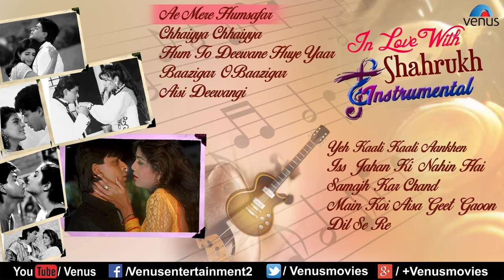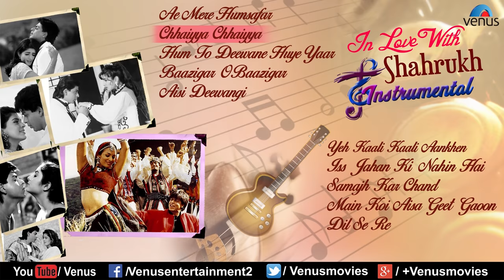In Love With Shahrukh Khan - Instrumental Songs | Audio Jukebox | 90's Romantic Hindi Songs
1.Song : Ae Mere Humsafar- Instrumental - 00:00
Musicians : Manohari Singh & Ramakant Patil
Title : Baazigar- Instrumental

2.Song : Chhaiyya Chhaiyya - 07:27
Saxophone : Suprano & English Flute - Manohari Singh
Violin : Jeetendra Thakur
Mandoline : Chandrakant L
Accordian : Vasant More
Title : Symphony- O Priya O Priya

3.Song : Hum To Deewane Huye - 13:40
Violin : Jeetendra Thakur
Mandoline : Chandrakant L
Accordian : Vasant More
Title : Instrumental Hits- Vol- 1

4.Song : Baazigar O Baazigar- Instrumental - 20:37
Title : Baazigar- Instrumental

5.Song : Aisi Deewangi - 28:08
Instrumental Supervised By : Shank, Neel
Electric Guitar : Tushar Parte
Title : Melody 92- Instrumental

6.Song : Ye Kaali Kaali Aankhen- Instrumental - 35:10
Musicians : Joseph
Title : Baazigar- Instrumental

7.Song : Is Jahan Ki Nahin Hai - 43:00
Arranger By : Triveni, Bhavani
Sax : Manohari Singh
Flute : Ramakant Patil
Title : Super Top 10 Hits 93- Vol- 1- Instrumental - 47:22

8.Song : Samajh Kar Chand Jis Ko- Instrumental
Title : Baazigar- Instrumental

9.Song : Main Koi Aisa Geet Gaoon - 56:14
Eelctric Guitar : Tushar Parte
Title : Instrumental 1997- Vol- 2

10.Song : Dil Se Re - 1:01:21
Violin : Jeetendra Thakur
Mandoline : Chandrakant L.

Also You Can:
'LIKE' us on Facebook: